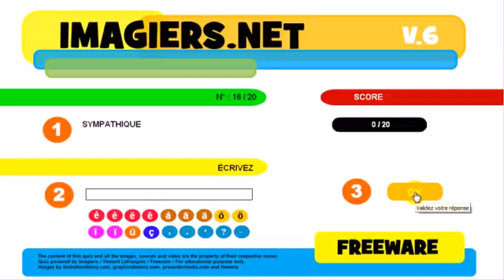Ranskan kurssi Exercice # Les contraires # Les adjectifs #2